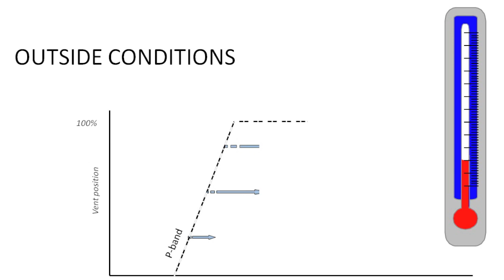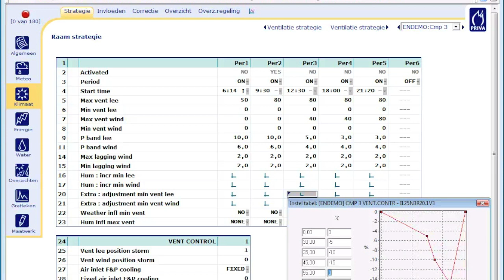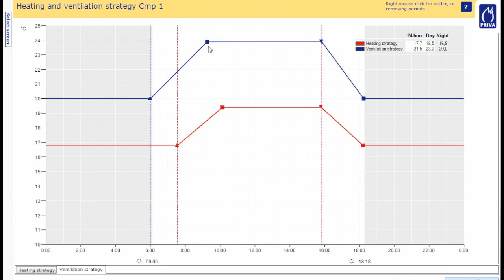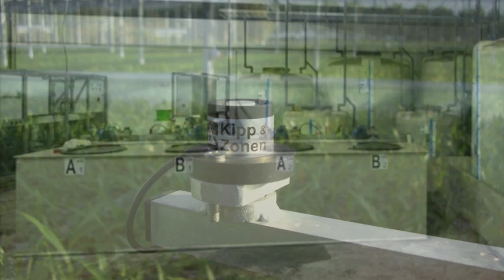Priva Intégro 730 software update (French)